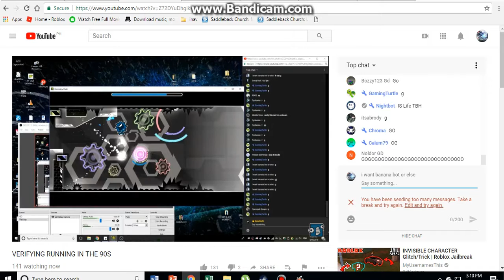danzmen beated it running in the 90s lol :)))))))))))))))))